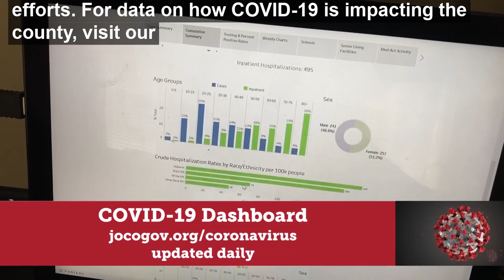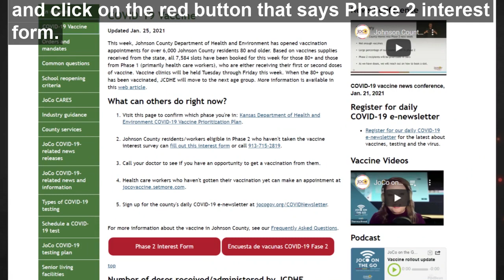Johnson County COVID-19 Weekly Update 1.25.21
Johnson County Department of Health and Environment Epidemiology Director Elizabeth Holzschuh discusses the county's move to Phase 2, Tier 1 of the COVID-19 vaccination rollout plan.